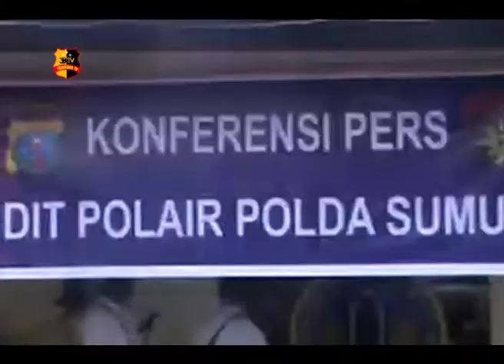DITPOLAIR POLDA SUMUT MUSNAHKAN BARANG BUKTI